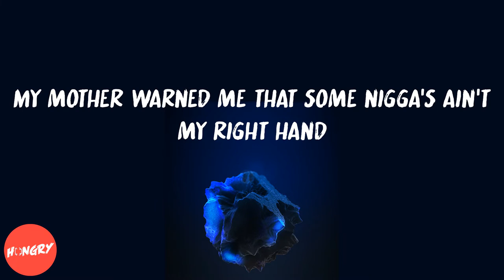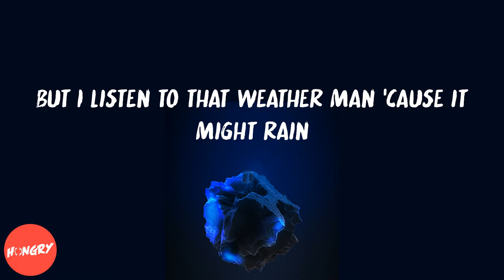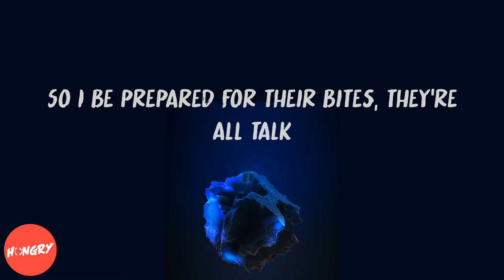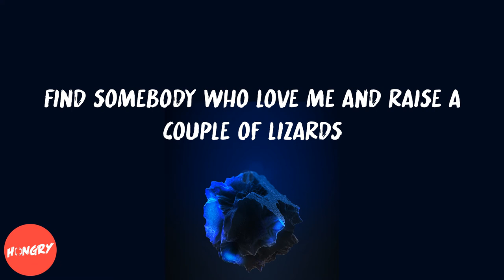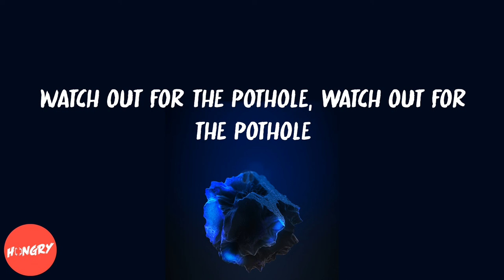Tyler, The Creator - Pothole (feat. Jaden Smith) (lyrics)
Lyrics to Pothole (feat. Jaden Smith) by Tyler, The Creator:
My mother warned me that some nigga's ain't my right hand
To trust her, only my heart and that elder white man
His name is Clancy, I fancy him, gotta give him props
He half the reason why dealerships even let me cop
So now I'm speedin' and tryna drive away from the fact
That she was right, so I triple left, tryna double back
The streets are filled with some clues, like how I ain't notice that?
(How I ain't see that?)
Fuck it, I seen some familiar stuff in the culdesac
I pull up, get out, what up?
I wanna help, but what you want for some
Some niggas really don't want for themself
Now do I stay? Do I go? That's my dilemma
And traffic is picking up, if I don't leave I'ma get stuck (skrrt)
So I speed off, we talk barely and it seems awk-
-ward, and I heard through some words that you off it
I got too much drive, don't wanna steer off path
And crash and get distracted
But I listen to that weather man 'cause it might rain
Keep my windshield wipers prepared 'cause y'all threw so much shade
And I got jacket in trunk, but that's in the front
I also got power for both of us if you're ever in need of jump
Just let me know, my nigga
I had to switch the gears on 'em
Fishtail in the rearview mir' on 'em (Skrrt!)
I had to switch gears on 'em
You know, swerve, left turn, steerin' wheel on 'em
Nigga that's a pothole, watch out for the pothole
Watch out for the pothole, watch out for the pothole
Look out for the pothole, watch out for the pothole
Snakes in the grass, but I walk
I got some new boots, on the back it says GOLF
So I be prepared for their bites, they're all talk
I left the condom in the grass so fuck off
Watchin' Clarence in a mansion with nobody in it
Young successful nigga, ride McLaren with no windows tinted
I draw my piggies when I'm in it 'cause it feels amazin'
The irony is I stopped eatin' bacon
Don't get it twisted, nigga, I'm still hungry
Oh he lonely
All my friends talk about their hoes and tenderonies
All I can show 'em is a couple cars and more things
That I've made in the couple past month, he's on, please
Everyone is a sheep, me, a lone wolf
Nobody gon' make a peep 'cause everyone wants some wool
Since everyone is a sheep, not everyone here is cool
Man I'd rather drown in a pool by myself than fuck with their fleece
See, man, T-Man fans be seesaw
Wind blows, they go, which way, who knows?
One day, "Fuck no," the next day, "Okay"
But fuck y'all, I know that T is four for four
I just want that garden and that Batmobile
Good health, success, time on earth worthwhile
Find somebody who love me and raise a couple of lizards
But my vehicle's good for now, that's in a couple of miles
I keep it pushin', nigga
Fuck, okay, next one
Gotta watch out for the potholes
Said watch out for the potholes